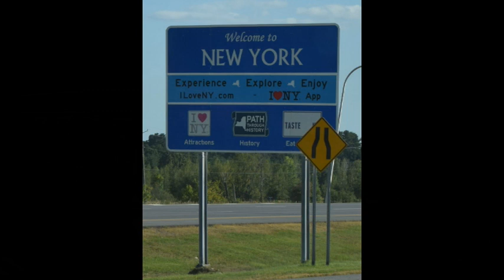Ride Along to Quebec-New York Border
DAY:  28-3           Ride Along to Quebec-New York Border            9-17-19

Come along with us as to go through the Quebec-New York Border to the USA.